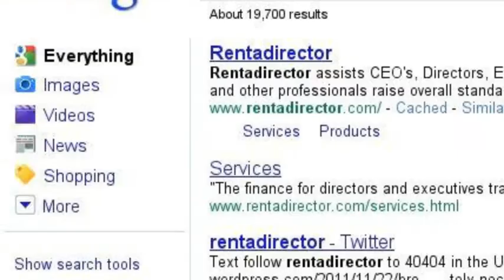Finance, Strategy and Best Practice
Result oriented and solution driven workshops, toolkits and services offered to small, medium, large as well as non profit organisations on sustainability, values, accountability and best practice.